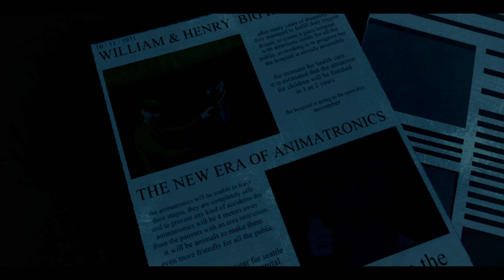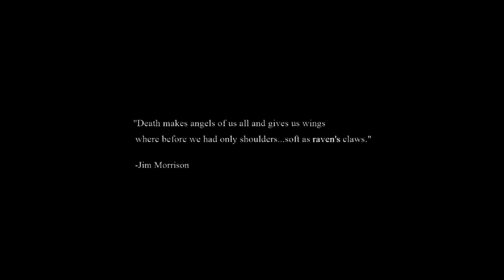VIRUS J Total Madness - Chapter 1 Opening